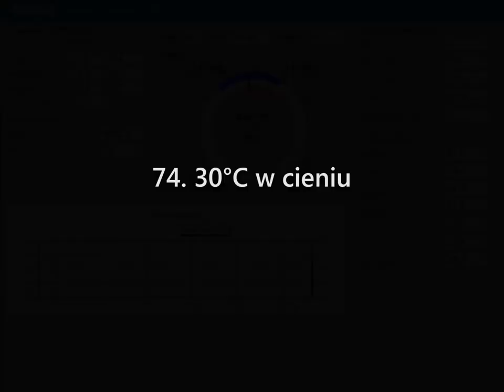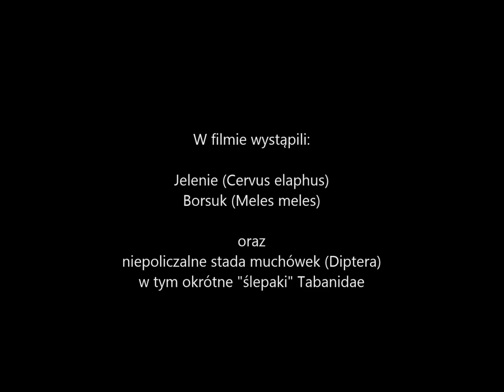Obserwator 74: 30 stopni Celsjusza / 30 degrees Celsius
Druga połowa lipca i początek sierpnia zmieniły las w piec hutniczy.  Temperatura powietrza w cieniu sięgała 31,5°C, a przy samej powierzchni gruntu przekroczyła 42°C. Żar dotarł nawet głębiej pod ziemię i 20 cm poniżej jej powierzchni temperatura przekraczała 29°C.
Takie temperatury są trudne do zniesienia nie tylko dla ludzi, stanowią one poważne wyzwanie również i dla mieszkańców lasu. Tam gdzie do wody daleko, a babrzyska powysychały, pozostało już tylko szukać choćby skrawka cienia i przeczekać najgorszy skwar popołudnia. Jelenie w takich warunkach chronią się w gęstych świerkach, pod rozłożystymi leszczynami, albo w cieniu wykrotów. Potrafią leżeć tam od wczesnego popołudnia aż do zmierzchu, czasem przez kilka godzin bez przerwy, od czasu do czasu zmieniając pozycję. Aż do momentu, kiedy w końcu słońce zajdzie a temperatura stanie się znośna.  Borsuk jest w znacznie lepszej sytuacji. Metr pod ziemią temperatura dochodzi najwyżej do 24°C. W głębokiej norze, w komfortowych warunkach termicznych, może przespać żar dnia a o zmierzchu wyjść i poobserwować zmęczonego upałem jelenia.